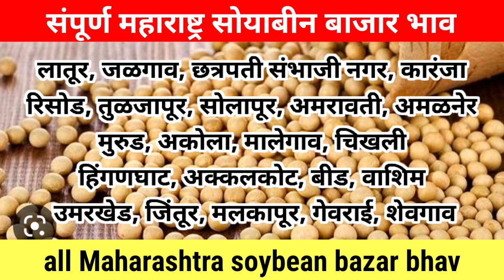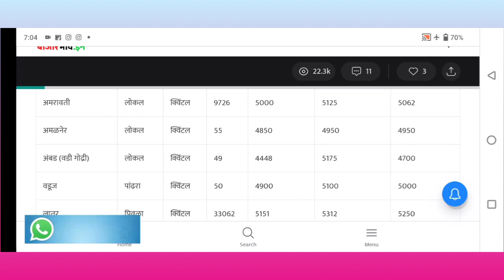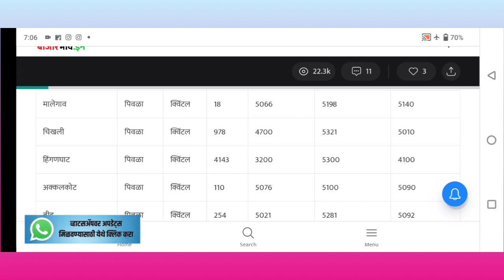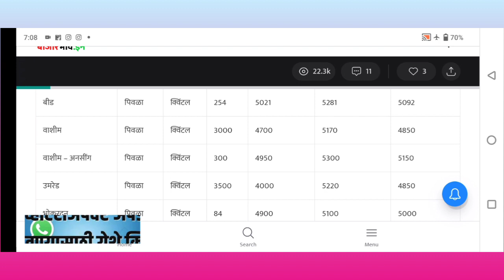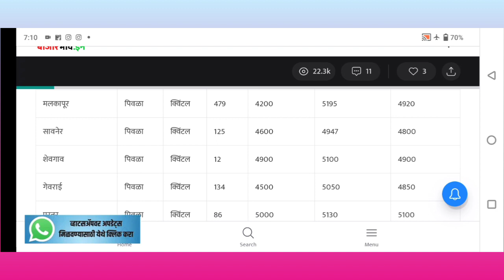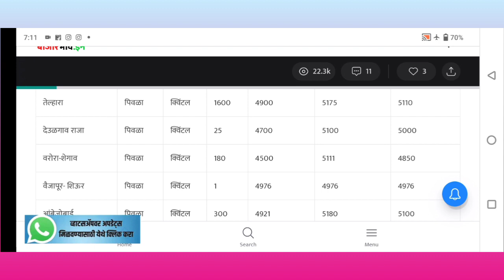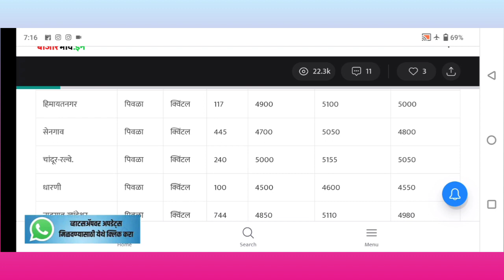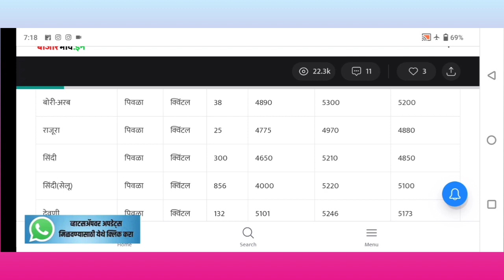🔴 आजचे संपूर्ण महाराष्ट्र सोयाबीन बाजार भाव | today all Maharashtra soybean bajar bhav